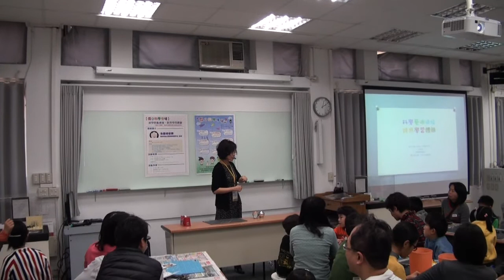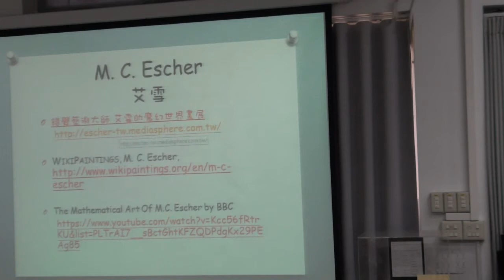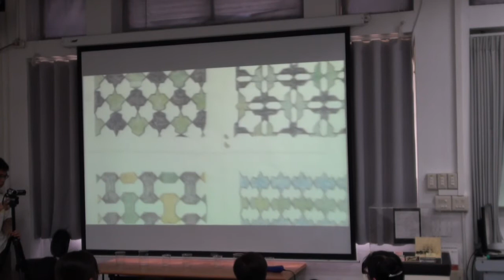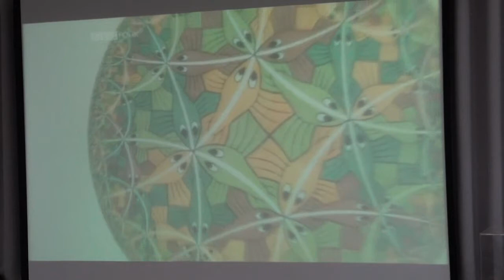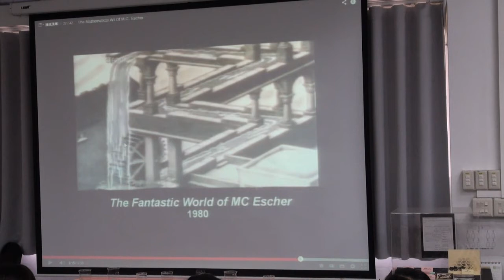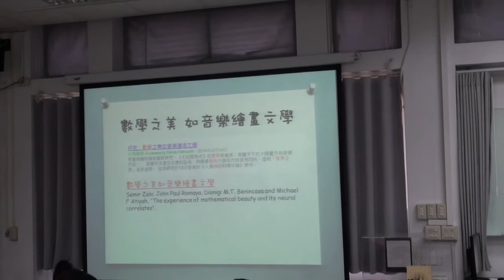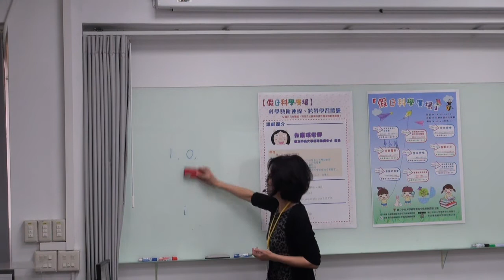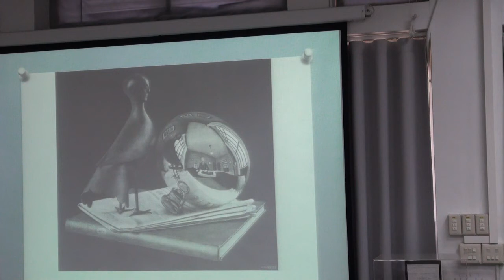[假日科學廣場] 科學藝術連線、跨界學習體驗 1/4 (艾雪畫作賞析)